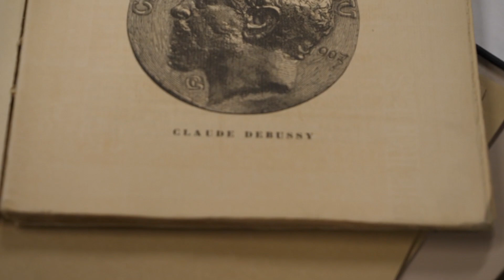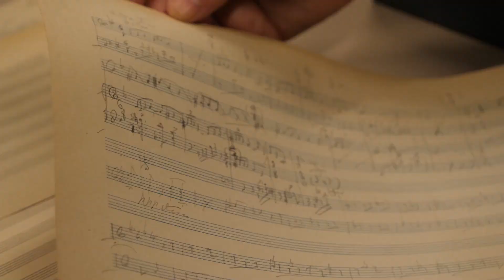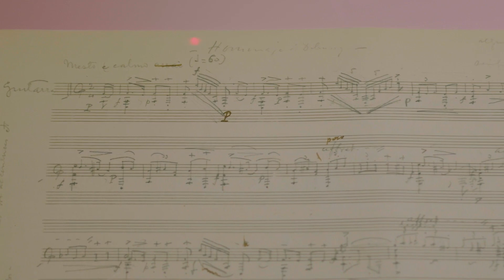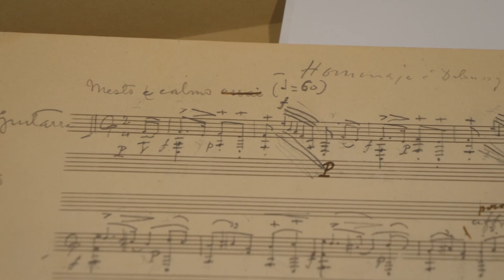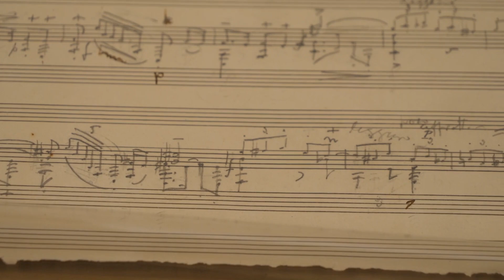The Most Influential Guitar Piece Was Written by a Pianist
In this video, Prof. Steve Goss explains why Manuel de Falla's Homenaje is most important guitar piece in the first half of the 20th century, and how it spurned on a frenzy of new compositions for the guitar by non-guitarist composers.

Allow Steve Goss and Zoran Dukic to take you on a journey through the life and music of Manuel de Falla. Although his music deeply reflected the traditional culture of his native Spain, he was also heavily influenced by the works of other contemporary greats such as Debussy and Scriabin.

Join us as we explore the life of Manuel de Falla in the place where he lived and composed, his house in Granada, Spain. We are fortunate enough to interview with Falla's niece, Elena Garcia de Paredes, and we were granted access to the safe of the Manuel de Falla archives, where we were able to film the original manuscripts and belongings of the composer.

This video is part of a 3-part, 100-minute course on tonebase.

tonebase gives you instant access to knowledge from the world's greatest classical guitarists, performers, and educators.